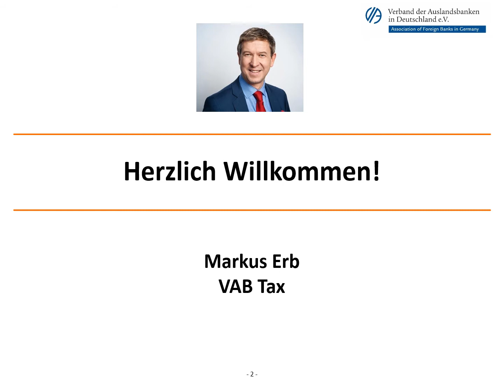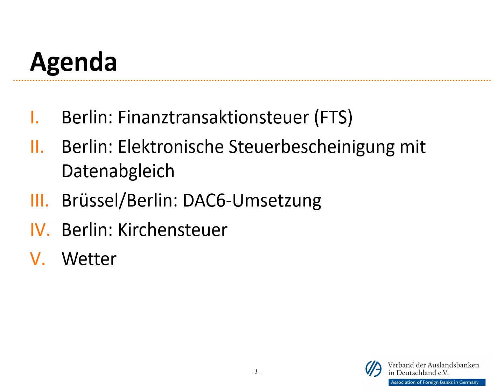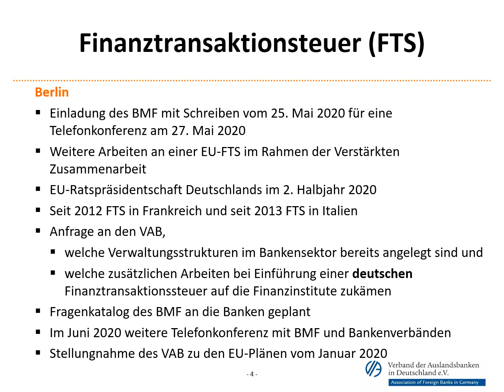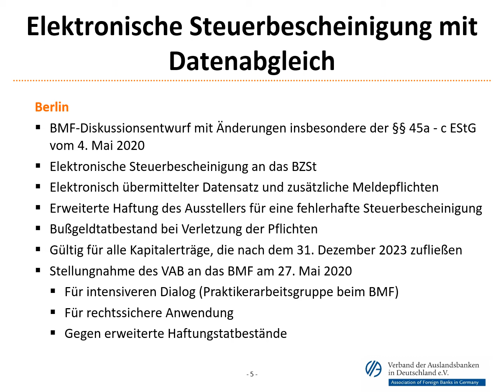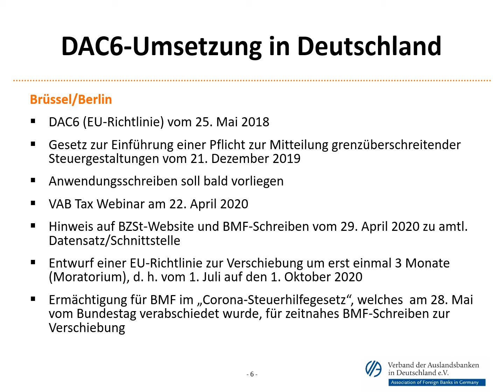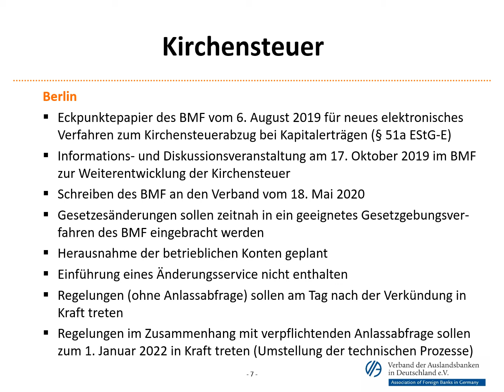Tax Newsflash vom 29. Mai 2020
Der „Tax Newsflash“ ist ein Kurzüberblick über die Themen, die die Arbeit im Steuerbereich des VAB zurzeit insbesondere beschäftigen und bestimmen.

Im Newsflash werden folgende Themen angesprochen:
• Finanztransaktionsteuer (FTS)
• Elektronische Steuerbescheinigung mit Datenabgleich
• DAC6-Umsetzung
• Kirchensteuer
• Steuerpolitische Wetterlage